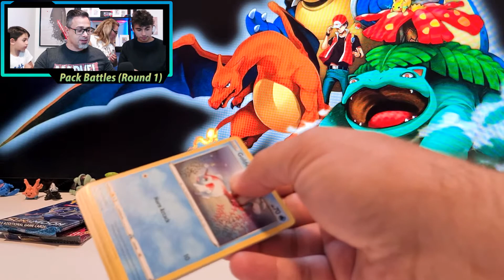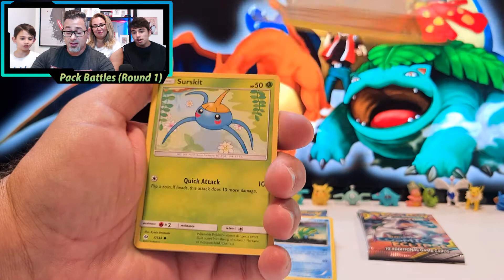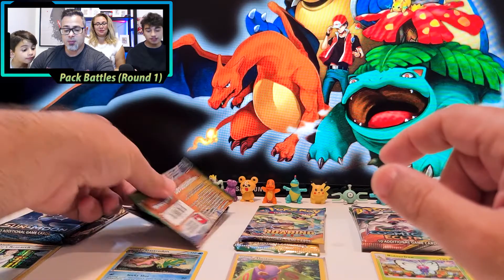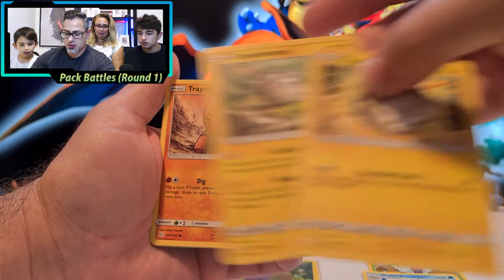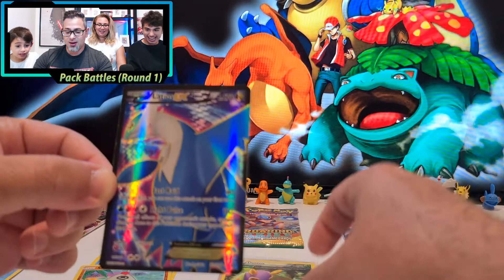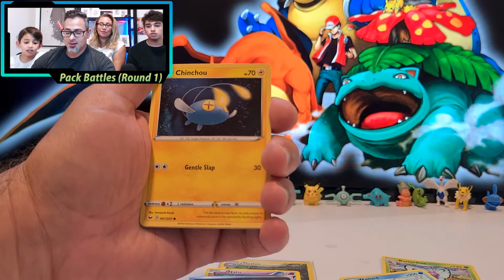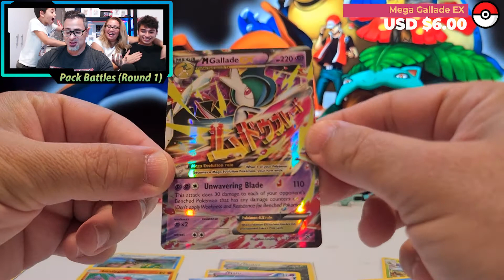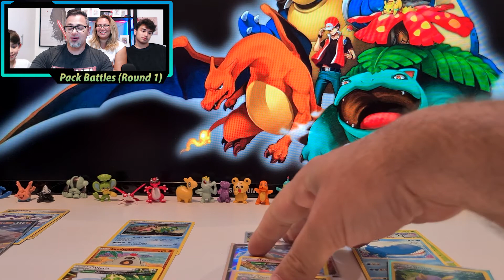Pokémon Pack Battles (Round One) - Family Entertainment Channel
A thumbs up, it will have made this worth it!